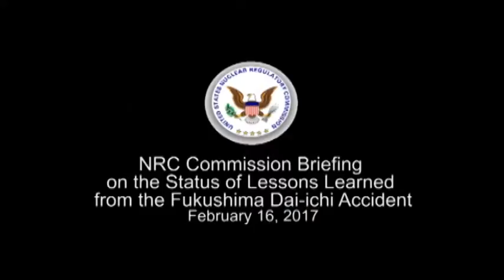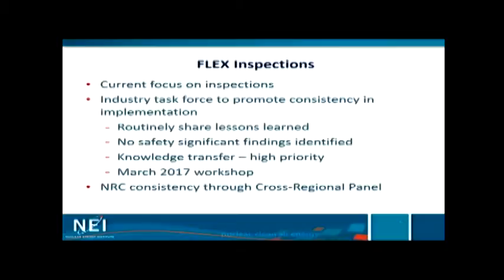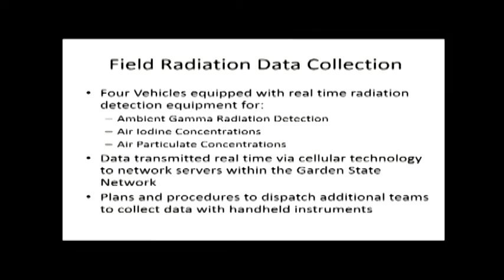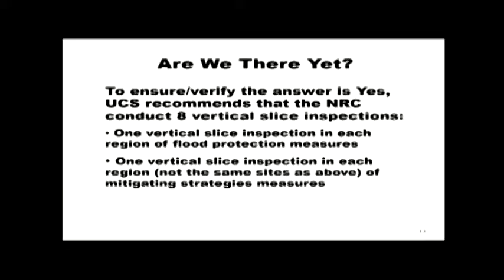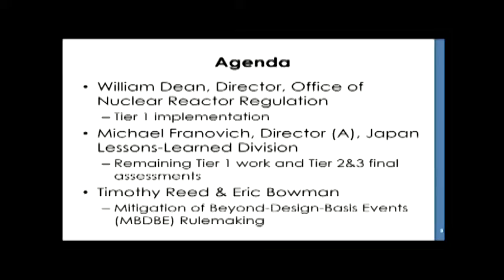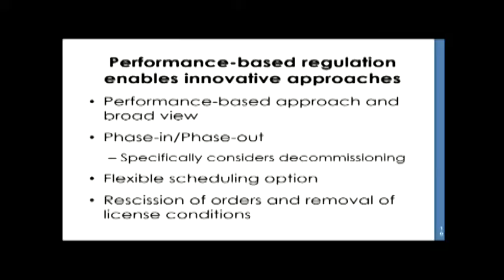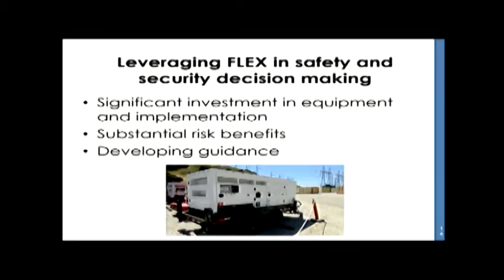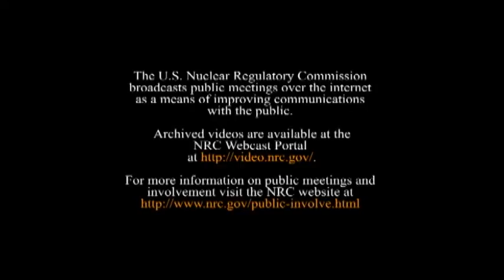NRC Commission briefing on Lessons Learned from Fukushima Dai-ichi Accident - February 16, 2017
This video provides status of actions taken by the NRC and industry in response to lessons-learned from the Fukushima Dai-ichi accident to the Commission.